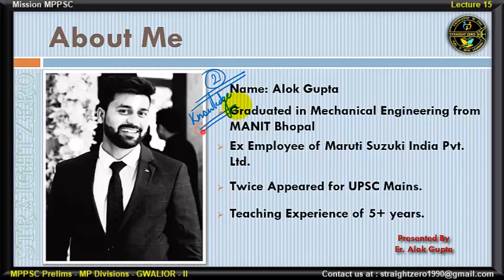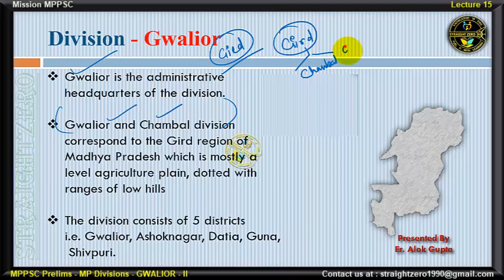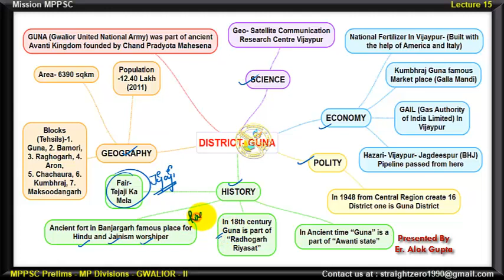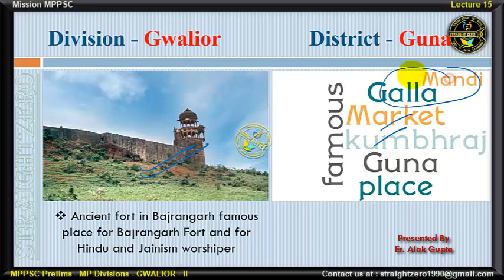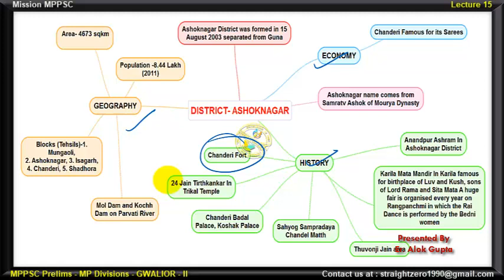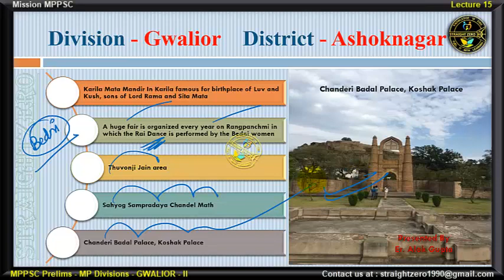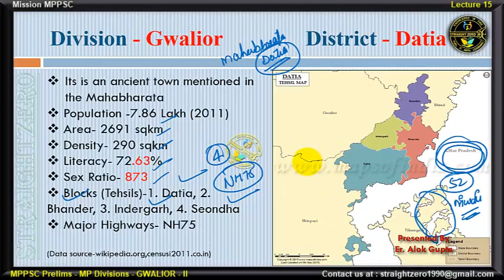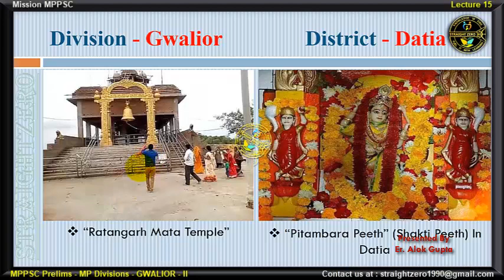Mission MPPSC 2019 - L15 MP Divisions & Districts Lecture on GWALIOR Division - II ( English )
LECTURE on Madhya Pradesh Districts & Divisions for ENGLISH & HINDI medium aspirants...